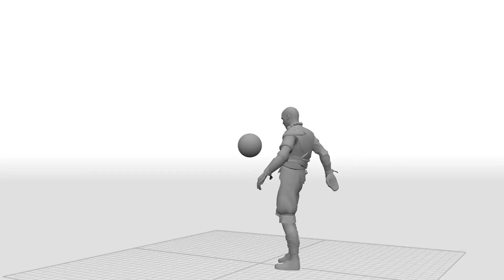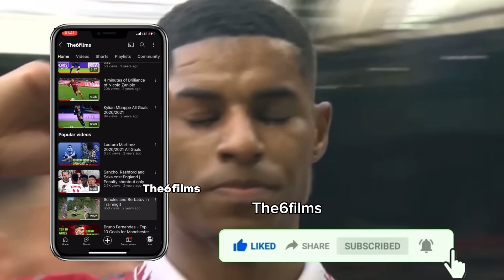Why Ronaldo’s Bicycle Kick Goal is Better than Messi’s